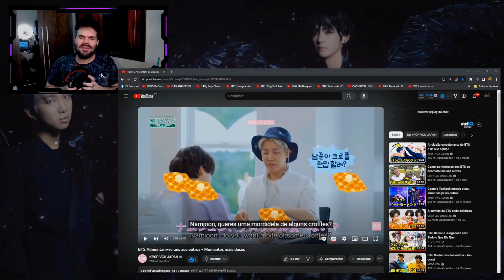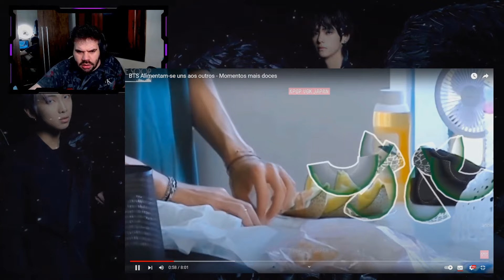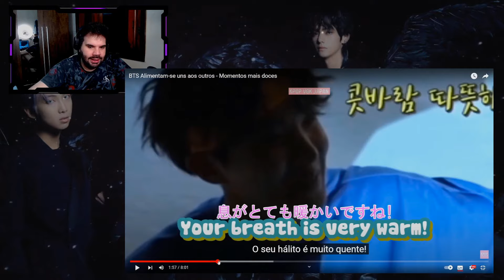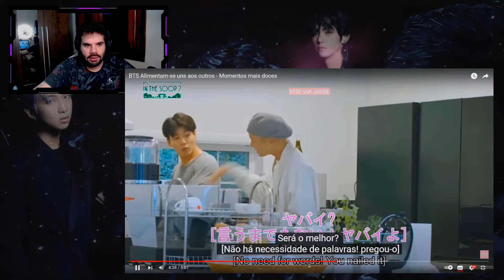BTS COMENDO TUDO QUE VÊ PELA FRENTE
Hoje trouxemos um vídeo com momentos que mostram como os integrantes do BTS alimentam uns aos outros. Gostou do vídeo? Deixe seu joinha para motivar nosso conteúdo!

ɴᴏssᴏs ᴘʀᴏᴊᴇᴛᴏs:

↠ Nação Uniter
↠ Nação Army
↠ Nação Blink
↠ Nação Rebelde
↠ Nação Miraculer

ɴᴏssᴏ ɪɴsᴛᴀɢʀᴀᴍ:

↠ Tuty: @eituty
↠ Vini: @zvinigarcia